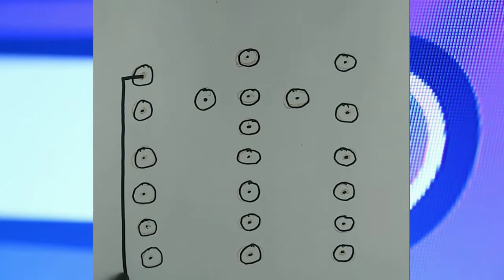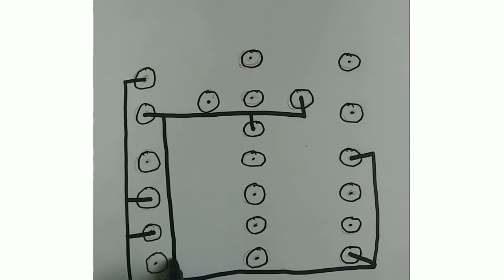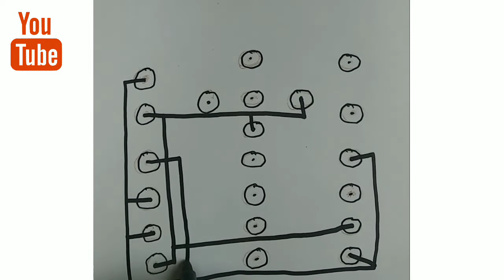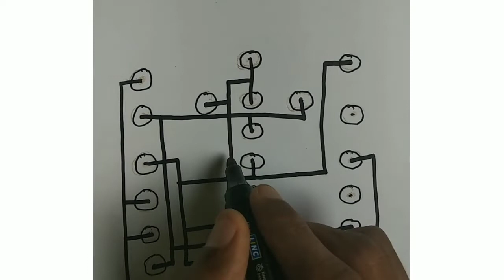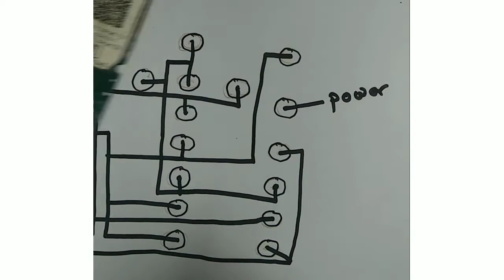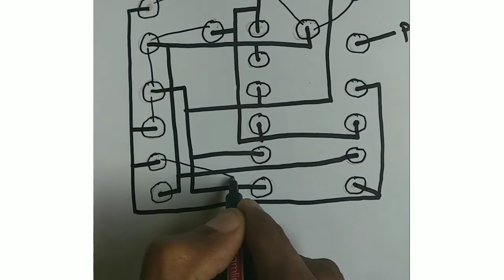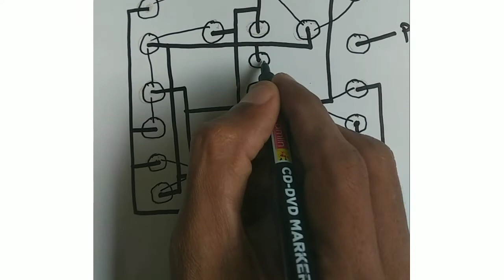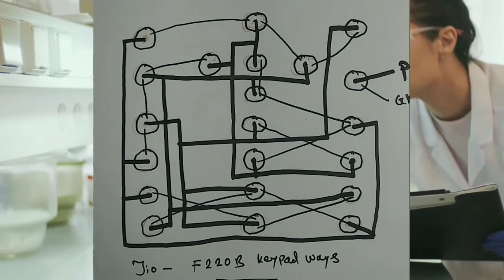Jio f220b keypad ways | jio f220b keypad not working